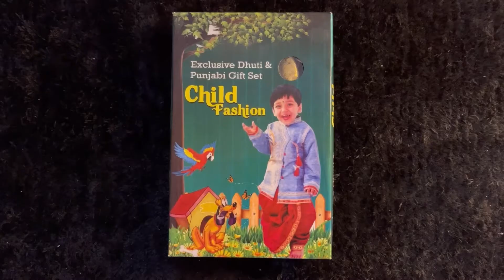Children’s Day Special | Kids Shopping | Top Clothing Brands Super ShopClues Sale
Dress up your little ones with the comfiest and most stylish pick from our top selling brands. On the occasion of Children’s Day, ShopClues has curated an array of kids brands that you will love shopping from. Explore all kinds of cute outfits like jumpers, ethnic and even daily casuals.

Celebrate with your little ones and get them outfits they will love!

About Shopclues:
ShopClues.com is one of India's first and the largest fully managed marketplace that connects buyers and sellers online and offers a trusted and safe online shopping experience.

Ting se leke tong, Ding se leke dong, Sab kuch on Shopclues.com